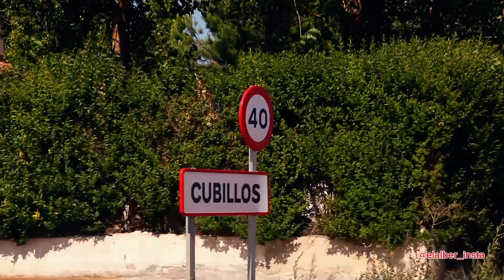Incendio en la localidad de Cubillos , Zamora 19/07/24